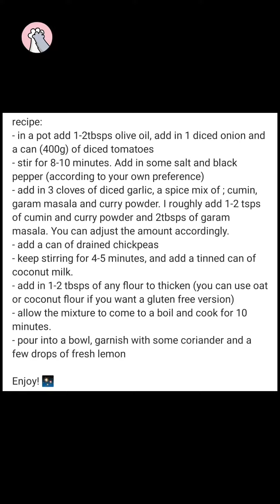Coconut Chickpea Curry 🍛🥥 | gluten free & dairy free | Quick Recipe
Ready your meal in less than Ten minutes at home.
Enjoy easy cooking recipes by Mummy's_Kitchen! 😋